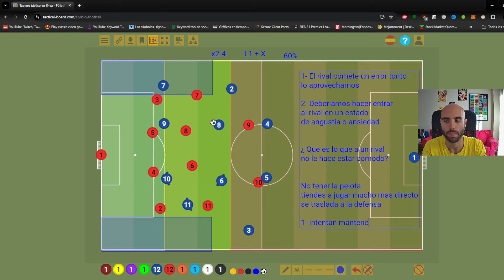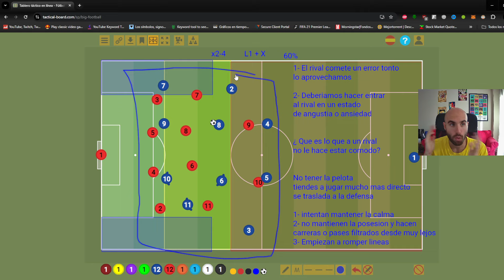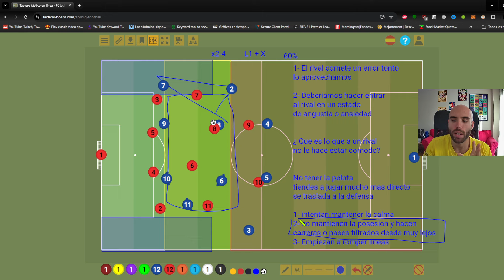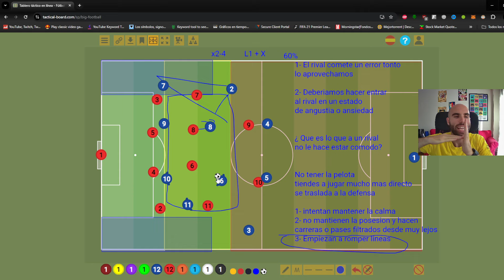⚽COMO MEJORAR tus ATAQUES en EA FC 25 🔥| OBLIGA al RIVAL a ROMPER LINEAS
Que pasa Podridos mios!